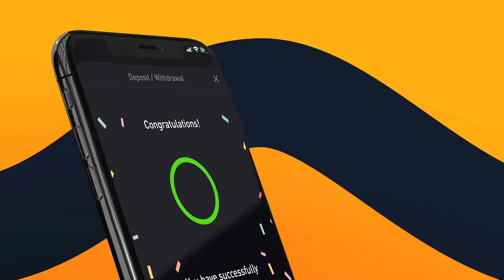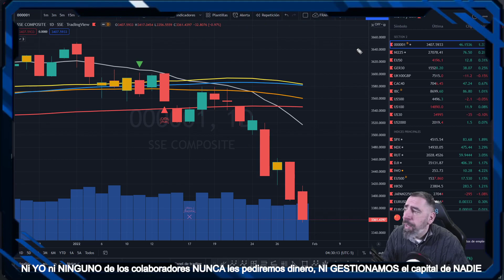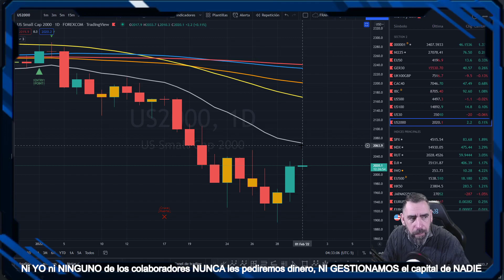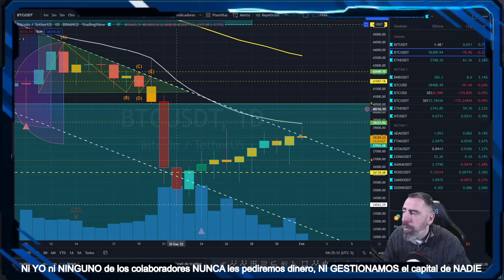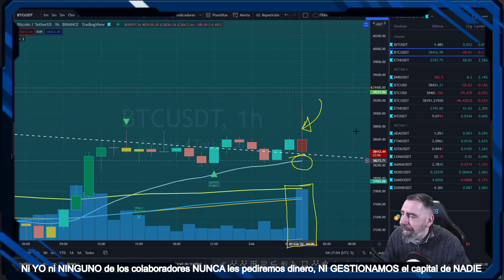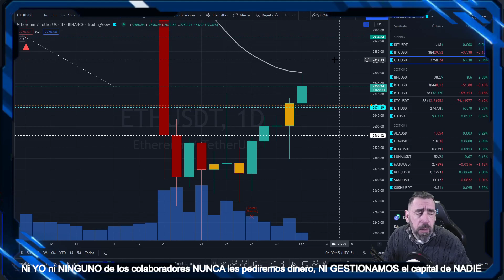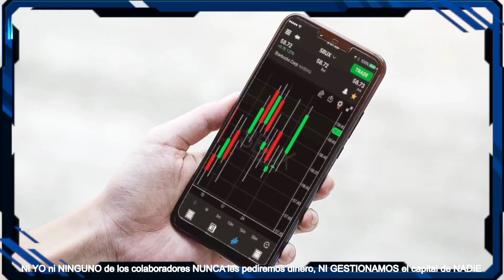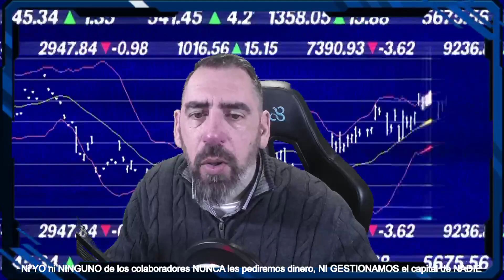RESUMENES PREMARKET BITCOIN, CRIPTOS, BOLSAS #01/02/2022 - Trading en ESPAÑOL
*** PLATAFORMAS RECOMENDADAS ***
* BYBIT - Exchange de criptomonedas. Además de todas las promociones del propio exchange (hasta 100$), podeis obtener muchísimas más ventajas con mi código de referido exclusivas en todo momento. APROVECHA!!!

* TRADESTATION - Broker Estadounidense REGULADO para acciones, ETF, futuros, opciones (contratos), criptomonedas, indices, ... con una ejecución confiable en plataformas potentes, un amplio acceso al mercado y modelos de precios competitivos. En TradeStation puedes fondear en criptomonedas para el ahorro o los problemas de transacciones monetarias internacionales.
o usa este código de Invitación: 5055AFYS

*** OTROS REFERIDOS - APOYA AL CANAL ***

* BIT2ME Comprar criptomonedas con mi enlace de referido y en tu primera compra por valor de 100€ o más, RECIBE 5€ !

* Quantfury - Ambos recibiremos acciones gratuitas o cripto ¡Opera criptos y bolsas mundiales, en largo o en corto a precios en tiempo real y libre de comisiones! Descárgala en el App Store o Google Play (también en versión web), y utiliza mi código de invitación: CA87S8GB

* HUOBI GLOBAL - Exchange de criptomonedas donde tradear o holdear una enorme cantidad de criptomonedas.
o este  código de Invitación:   78393223

* IVACY VPN - Protección de malware, Protocolos avanzados de IPsec e IKEV, Función de conexión inteligente, Ancho de banda ilimitado, Cifrado de 256 bits de grado militar, Política de no registros de navegación, Interruptor de apagado de Internet, Descarga de alta velocidad, Más de 3500 servidores en más de 100 ubicaciones, Soporte P2P, Aplicación Kodi dedicada, 10 dispositivos inicios de sesión simultáneos,...

* Trading View - Para analisis técnico de los activos (recibes 30 USD en el caso que te actualices a la versión de pago):

* Si eres AMAZON PRIME, enlaza tu cuenta con Twitch y conviertela en Prime Gaming disfrutarás de múltiples ventajas, juegos gratis,... y podrás apoyarme suscribiendote en Twitch de manera gratuita para ti pero dando una ayuda a este humilde servidor :

* Navegador BRAVE (bloqueo de anuncios, tokens BAT de regalo (altcoins), Escudos para navegar más seguro en tus brokers,...), date de alta a través de este link y me ayudas  NO TE CUESTA NADA. GRACIAS